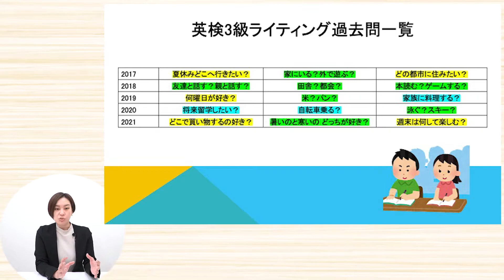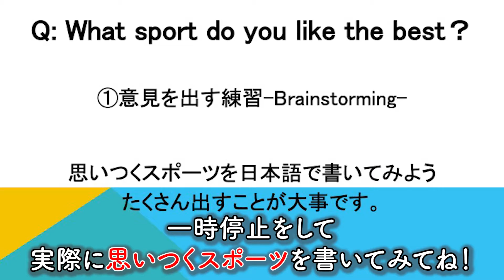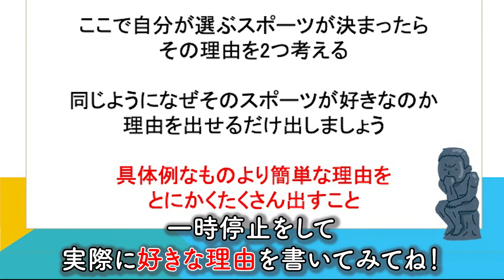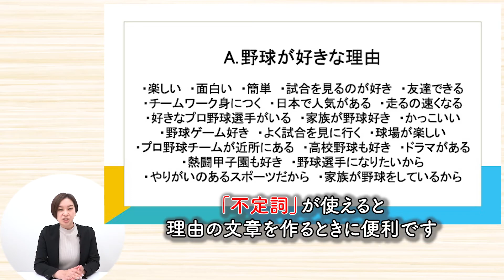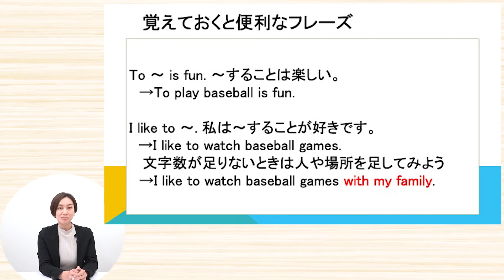【英検】英作文 スコアアップ勉強法とポイント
今回は特に3級の方向けの
英検で使う 英作文のポイント解説です！
本番は深呼吸をして練習の成果を発揮してください！！

他にも、、、
【英会話のレッスン初級編】
Let's Go(レッツゴー)の1を使った
英会話レッスンのオススメ動画講座です。